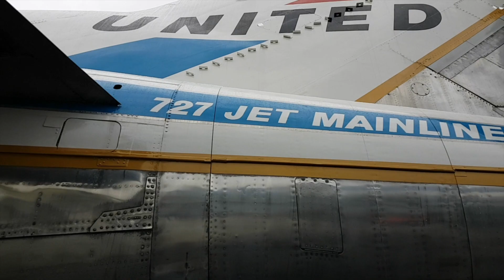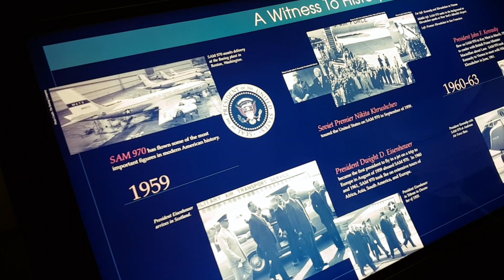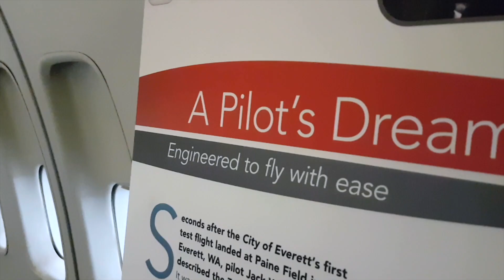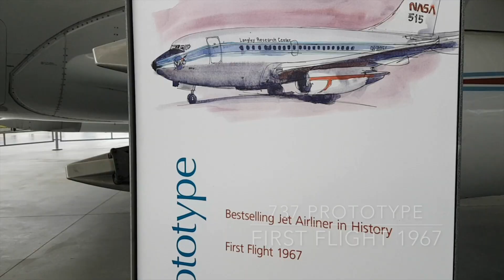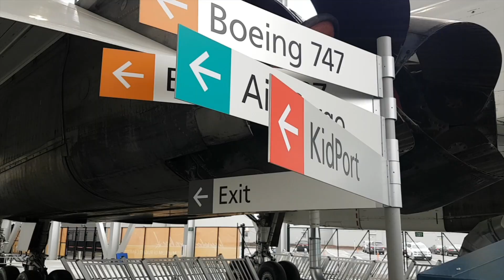MUSEUM OF FLIGHT - Boeing | Seattle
Ich war in Seattle und habe das Boeing Werk in Everett sowie das Museum of Flight besucht - was ich da gesehen habe, seht ihr in diesem Video - viel Spaß!